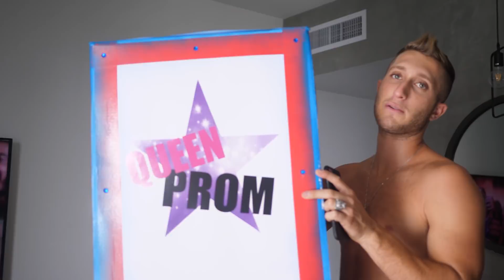מאחורי הקלעים לקליפ היי טיי #3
תצביעו לנו בתחרות כוכב הרשת של הפלייקון!
*נא להצביע בקטגורית כוכב/ת הרשת של השנה בלבד*
קישור להצבעה👇🏻